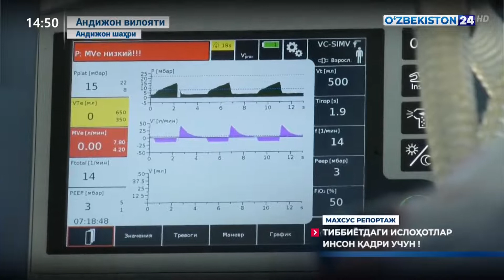Махсус репортаж | Тиббиётдаги ислоҳотлар инсон қадри учун!